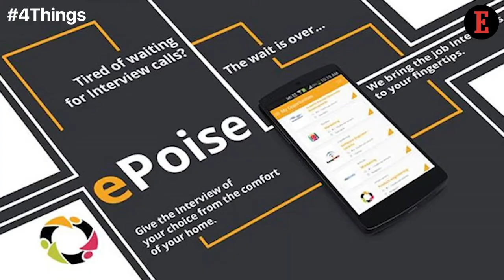4 Things to Know For March 9: News that Entrepreneurs Can Use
Our Features Writer, Bhavya Kaushal, gives a sneak peek into the important startup news for entrepreneurs this week. Zoho Acquires ePoise Systems & Hyperlocal Space Gets Exciting